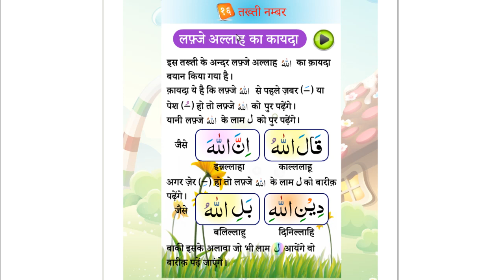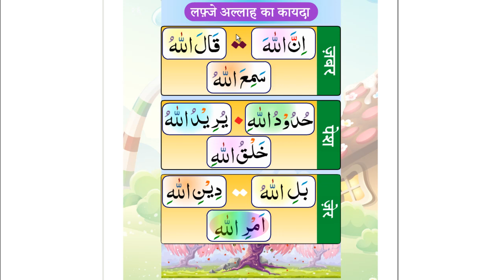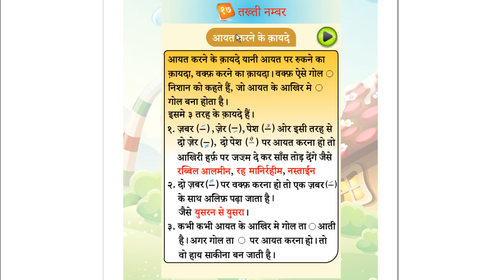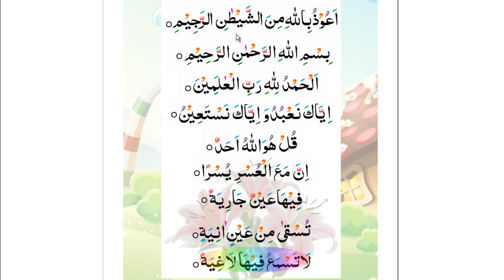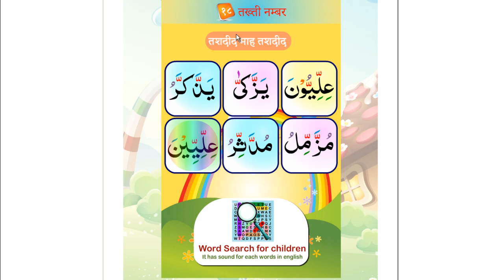नूरानी कायदा कक्षा 15 : लफ़्जे अल्लाह का कायदा, आयत करने के कायदे, तशदीद माह तशदीद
बगैर हाफिज के नूरानी कायदा सीखे। नूरानी कायदा लोगो को सही उच्चारण और नियमों के साथ कुरान सीखने में मदद करने के लिए बनाया गया है।

नूरानी कायदा आमतौर पर उर्दू स्कूलों में दक्षिण एशियाई देशों में प्रयोग किया जाता है।